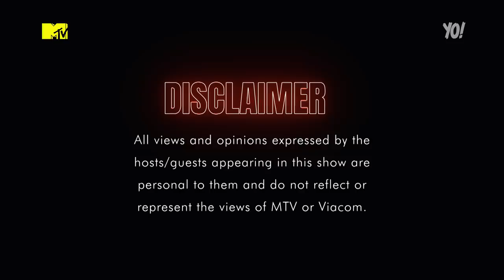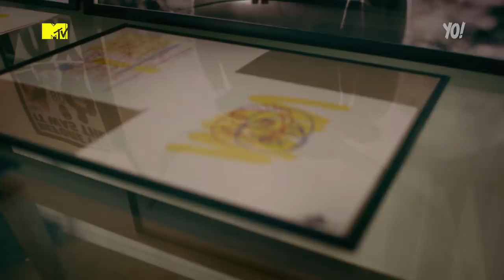Yo! MTV Raps Episode 2 (FULL) ft. Suboi, Year of the Ox, Owen Ovadoz, Lil J, Youngohm and A. Nayaka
Episode 2 (full) of MTV Asia's Yo! MTV Raps, featuring special guest Suboi from Vietnam, a check-in with Year of the Ox in California, plus cypher rappers Owen Ovadoz of Korea, Lil J of Malaysia, Youngohm from Thailand and A. Nayaka from Indonesia!

A reboot of the iconic hip hop show that launched in 1988, Yo! MTV Raps celebrates the explosion of hip hop culture through an Asian lens on music, fashion and lifestyle.

The show is hosted by global DJ, producer and model Kim Lee and Singaporean rapper and songwriter, Yung Raja; joined by segment presenters and rappers Joe Flizzow and Zamaera; and features over 30 hip hop artists from 11 countries.